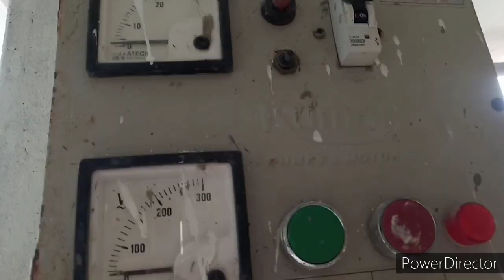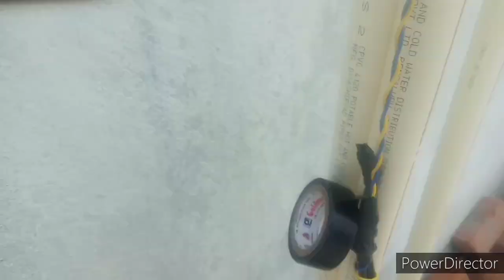Water tank overflow alaram explination in telugu